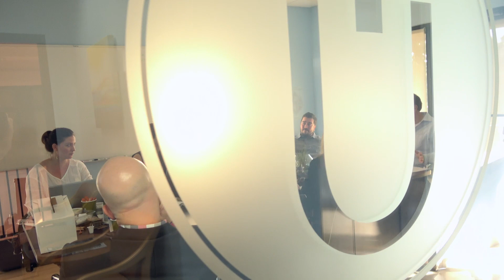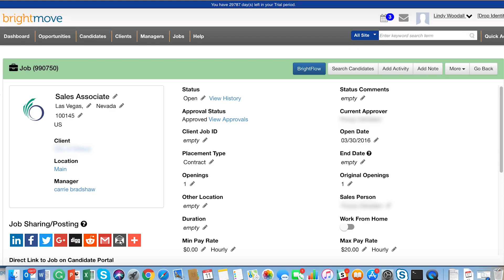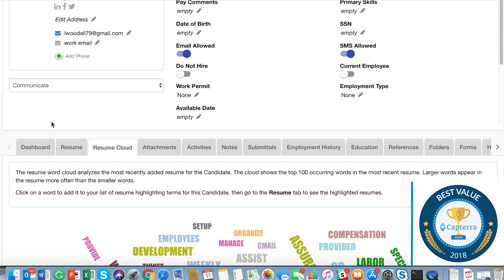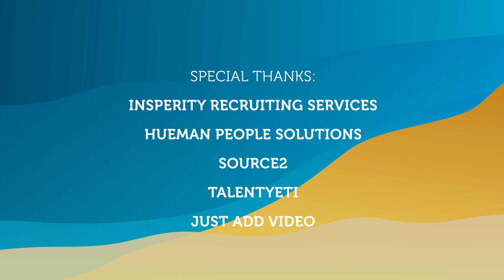BrightMove ATS Testimonials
We’ve been out in the market talking with customers this last quarter and decided to take our film crew (Just Add Video from Jacksonville, FL) with us. The result is a new Innovation Video showcasing some of our awesome customers – who just happen to be recruiting industry thought leaders – talking about what they think of our software and our partnership.

A big thank you is in order. We want to thank Hueman People Solutions, Insperity Recruiting Services, Source2, and TalentYeti for sharing their stories and experiences with us and for helping us prioritize what is important for our ATS product and the recruitment industry.

At the start of the video, I talked about the founding of BrightMove back in 2005 and why our tagline is “For Recruiters, By Recruiters.”  If you’d like the full backstory - you can check it out here.

BrightMove Awarded Capterra Badge for Best Value 2018 in the Recruitment Software Category

April 30, 2018 - St. Augustine Beach, Florida – BrightMove, Inc. a global leader in applicant tracking, hiring and recruiting software announced it has received the Capterra Best Value for Money Award for 2018 in the Recruitment Software category.

Capterra has over 400,000 vetted user reviews similar to the BrightMove specific example below spanning its 400+ software categories. The “Best” badges synthesize these reviews to recognize the most highly-rated products by users in a given software category.